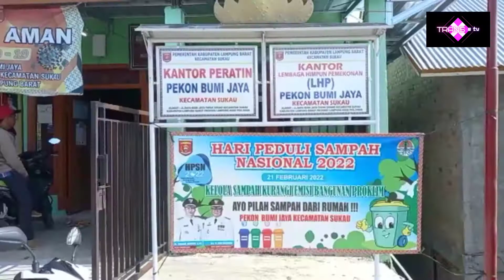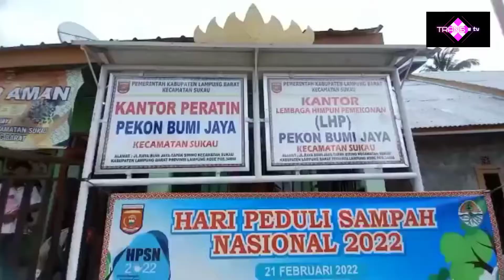BLT DD Pekon Bumi Jaya Kecamatan Sukau Kabupaten Lampung Barat